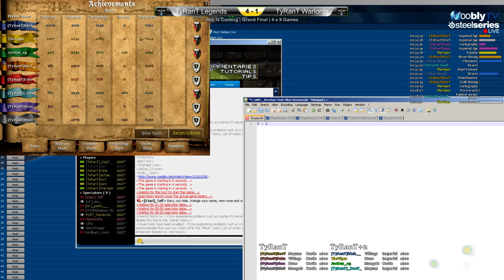WiC Tournament - Grand Final 4v4 | TyRanT Legends vs TyRanT Warlords | Game 6